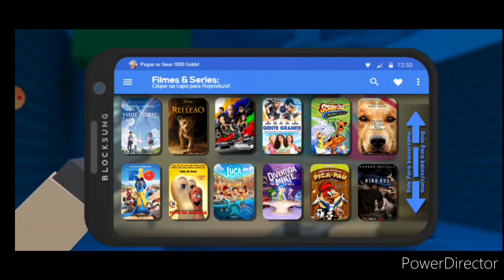Map ProHouse - Block Strike S1 beta | #105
🔊Muzyka i Dźwięki🔊

1. The Happy Troll (song) - by D1ofAquaibe

2. OK Let's GO Sound Effect (Counter Strike Radio Commands)

3. Kwestia 07 - Lato (Official Audio)

4. Linkin Park - In The End (Mellen Gi & Tommee Profitt Remix) (Bass Boosted)

5. Fırat Karaılıç - Ganja (Bass Boosted)

6. ENEN - DRZEWKO

8. Burak Yeter - Tuesday (Bass Boosted)

9. Davuiside - Shoot (Bass Boosted)

🎃10. Muzyka Halloweenowa | Block Strike beta Halloween [#86]🎃

🔴11. Squid Game - Pink Soldiers (Maddix Remix) | Techno🟢

12. TML - Trap Gods (Bass Boosted)

❄13. BASS BOOSTED MUSIC MIX Christmas Edition 🎅 🎄 - New 2017❄